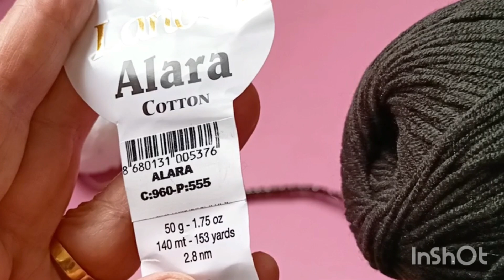iki yaş çocuk yeleği modeli, örgü bebek yeleği yapımı, 1#knitting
hoş geldiniz örgü sever kardeşlerim
değerli takipçiler
harika bir modelle beraberiz
2 yaş için yakadan güzel yeleği beraber örelimmi buyurun videomuza geçelim
kolay gelsin
hayırlı olsun bugün sizlerinde kolaylıkla öreceğiniz harika bir modeli örmeye başlayalım buyurn videomuzu başlatalımmı kolay gelsin,
varsa sormak istediğiniz bu kanallardan bana ulaşabilirsiniz,
insdgram semahat04,
facebok semahat hazar,
abonelik ücretsizdir sağ tarafta bildirim zilini açık bırakırsanız,
paylaştığım tüm videolardan haberdar olursunuz,
kanalımda örgüye dair bine yakı model mevcuttu,
yaka çeşitleri, yelek modeller,
bebek örgüleri,şapka bere,atkı modeller,
patik modeli,bebek battaniye modeli,tığ işi,tunus işi,
büyük beden örgüler, siz değerli takipçilerin hizmetindedir,

bebek örgü, örgü modelleri,
yakadan yelek modeli,